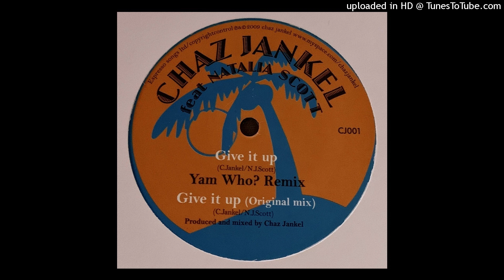Chaz Jankel Feat. Natalia Scott | Give It Up (Yam Who? Remix)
CJ ‎– CJ 001 | 2009